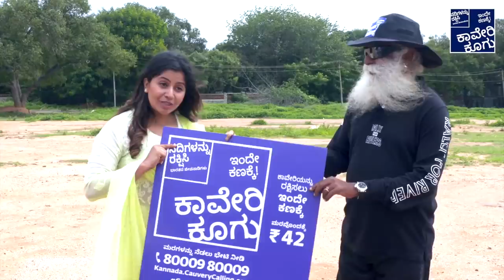ಸದ್ಗುರು - ಅನುಶ್ರೀ ಸಂವಾದ - "ಮಹದಾಯಿ ಕಡೆಗೆ ಯಾವಾಗ ಸದ್ಗುರು?"